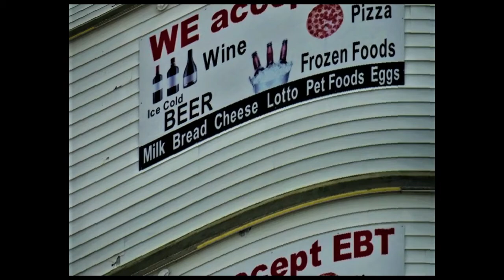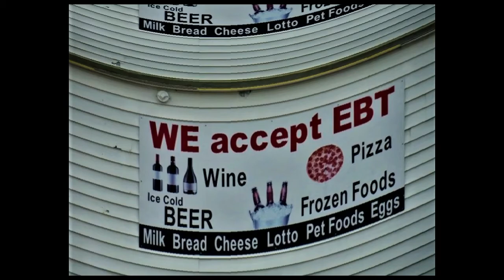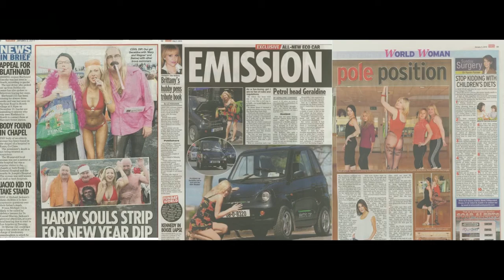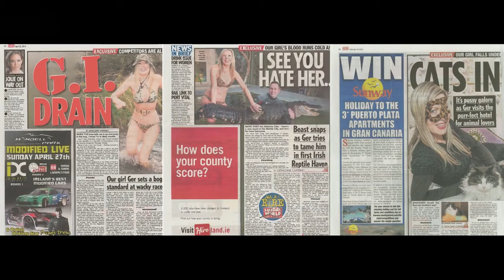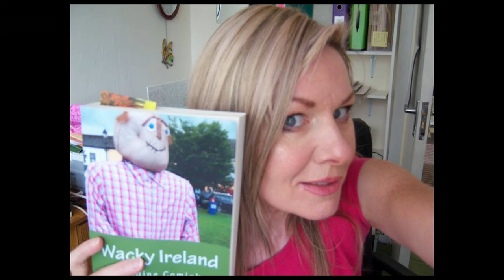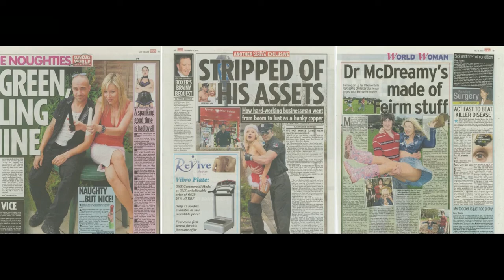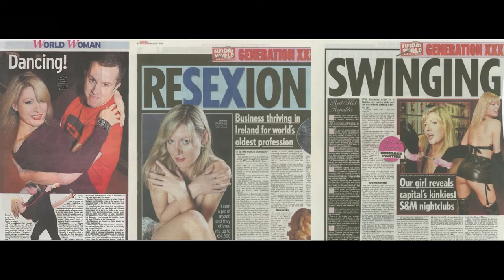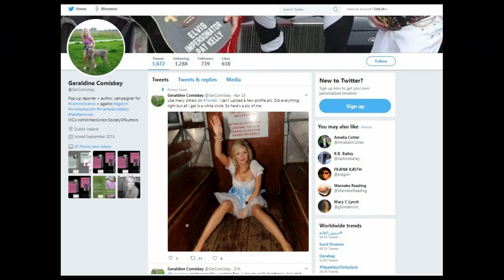NEV#004 - Geraldine Comiskey on Toxic Feminism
Everybody's heard of "toxic masculinity," but what about the flip side of the equation? In this installment of 'Not Economically Viable,' we talk to Irish reporter and author Geraldine Comiskey about what is and what isn't "toxic feminism" and how it negatively impacts all of society - with especially deleterious effects on women themselves.